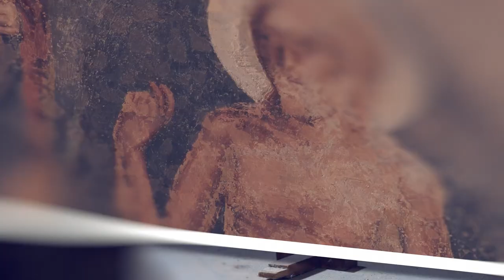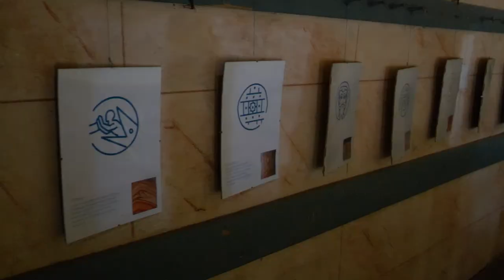Rejtett kincsek — Henckó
Rozsnyótól északra, a Sajó völgyében járunk. Egy magaslaton áll a ma már használaton kívüli, középkori eredetű templom. Számos történelmi esemény tanúja volt, túlélte a korábban itt álló település pusztulását is, és úgy tartják, hogy akár 800-850 éves is lehet. A felvidéki műemlékeket felkutató videósorozat következő helyszíne Henckó.